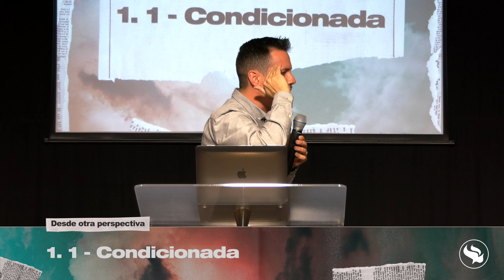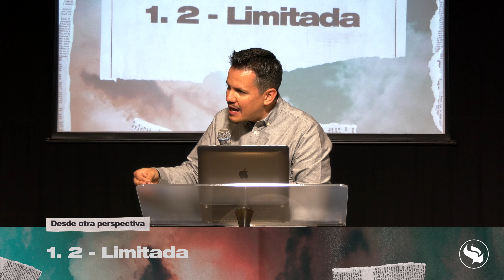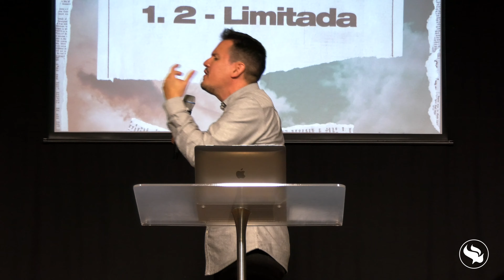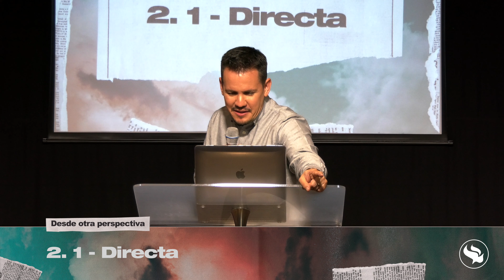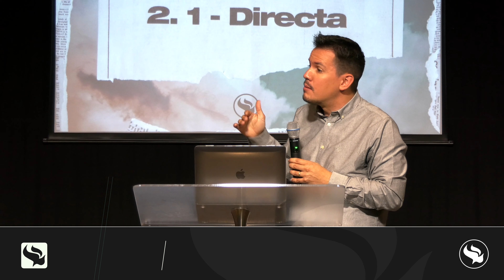Iglesia Rey de Reyes - Samuel Escobar - Desde otra perspectiva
► Te ofrecemos una opción para atender tus dudas y consultas, así también como peticiones de oración; el WhatsApp oficial de la Iglesia Rey de Reyes.

¡Ayúdanos a seguir extendiendo el mensaje del Evangelio!